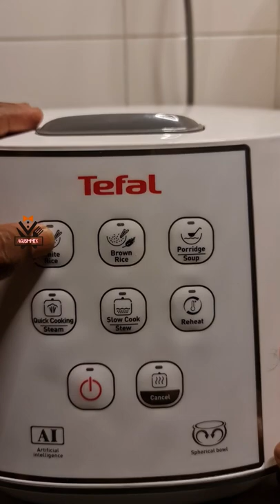CRAB BRIYANI/ NANDU BRIYANI SIMPLE RECIPE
BRIYANI IS ON  OF MOST  LOVED DISHES EVER. THERE IS NO GREATER THAN LOVE FOR BRIYANI.

HERE I'VE TRIED WITH ROCK CRAB, TRUST ME THE TASTE SO DELICIOUS. THE AROMATICS SMELL WAS SO SO SO GOODS AND MOUTH WATERING TOO.